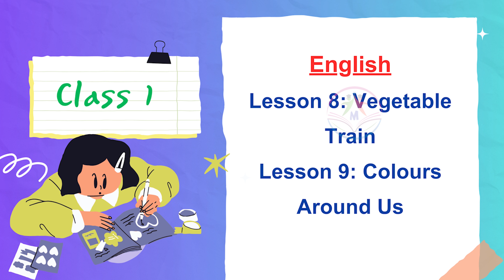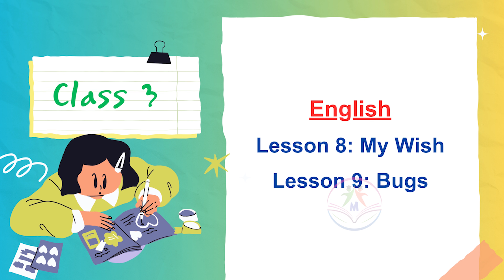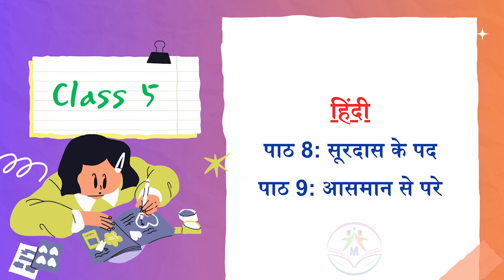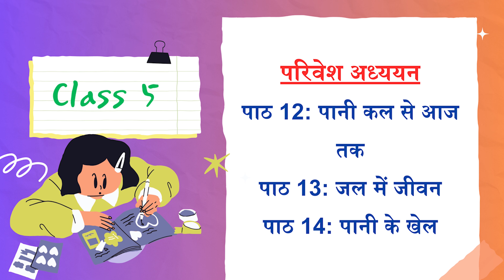अक्टूबर माह का पाठ्यक्रम | Class 1 to 5 | Syllabus for October 2024 | eduMate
Watch video for october syllabus class 1 to 5